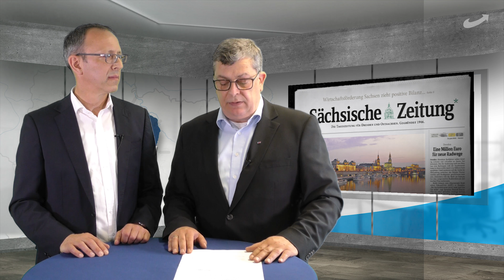Blaue Wochenschau 11. Mai 2018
Themen: Ausgrenzung der AfD von Lehrerdebatte, Fake News der Sächsischen Zeitung, Panik bei CDU/CSU, Enteignung der Dieselfahrzeug-Besitzer